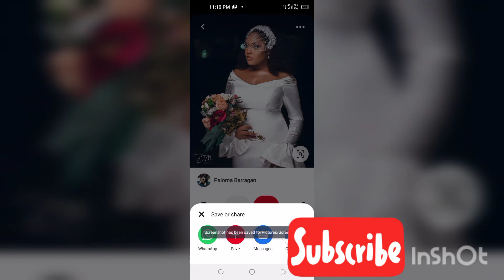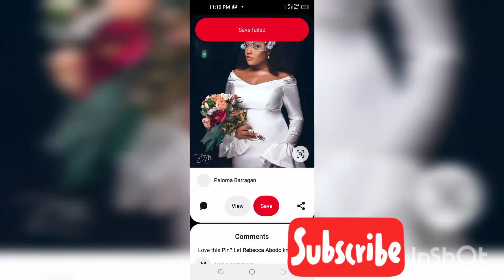latest hair fascinator designs , perfect for civil weddings and all outings . Trendy head peices